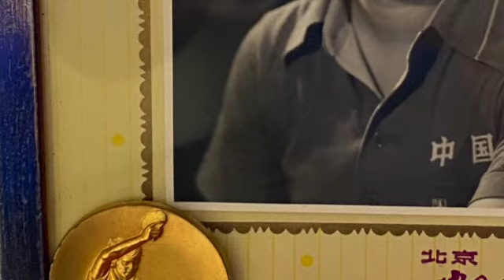Happy birthday Ni Xialian 60th anniversary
Video created by Gaston Zangerlé to congratulate Ni Xialian for her 60th birthday June 04 2023